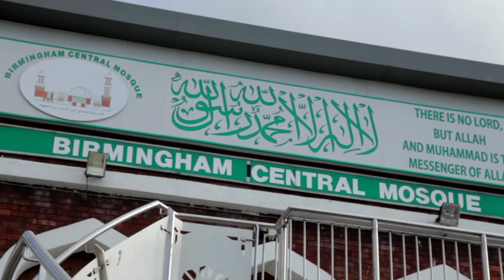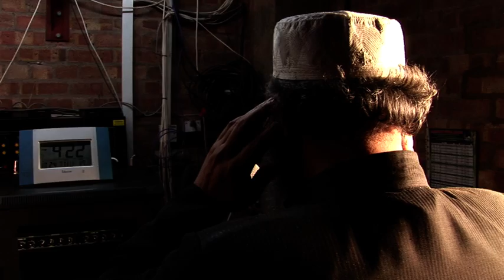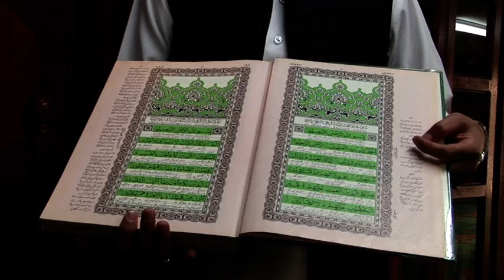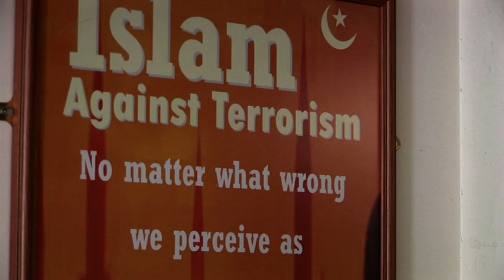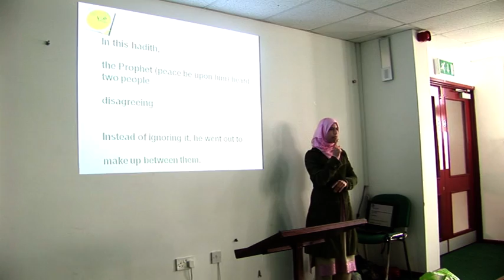Introduction Birmingham Central Mosque